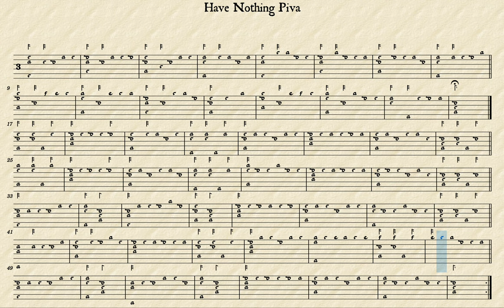Have Nothing Piva